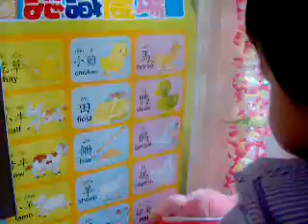Ducky swarm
surrounded by duckies